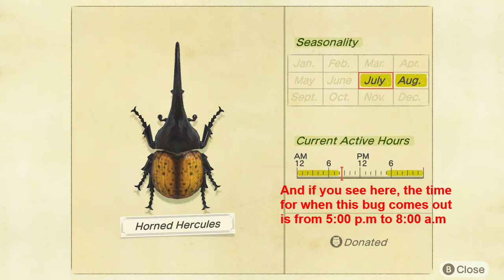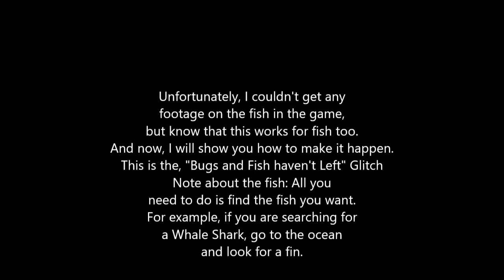New Bugs and Fish Glitch in Animal Crossing!!!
In this video, I showed that there is a glitch in Animal Crossing. This glitch allows you to catch any bug or fish (that comes out in that month) that doesn't come out at that time. I've done this twice now, but didn't get any footage on the fish.